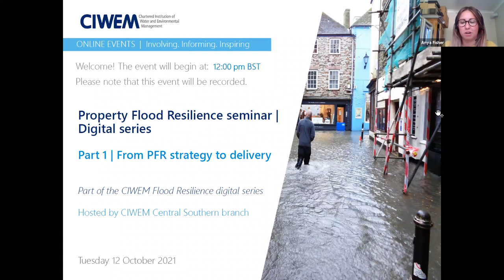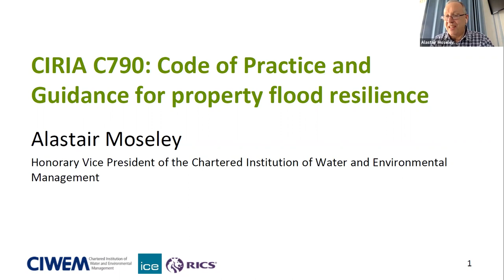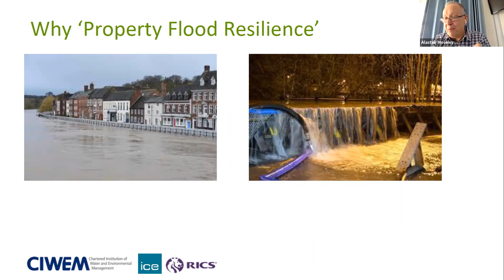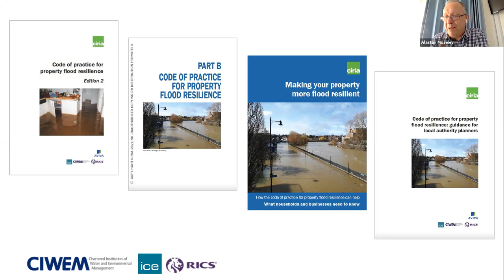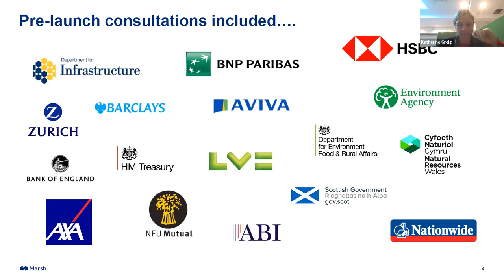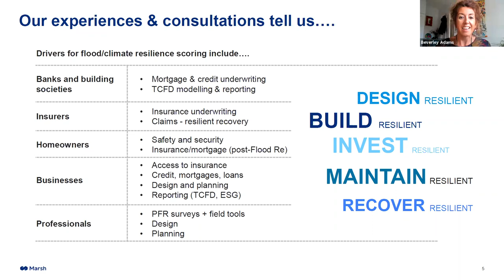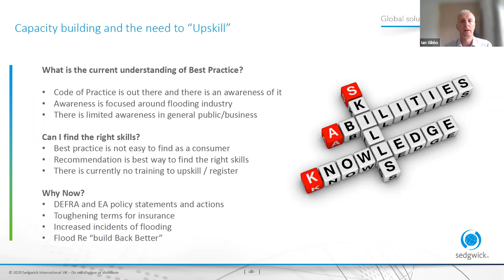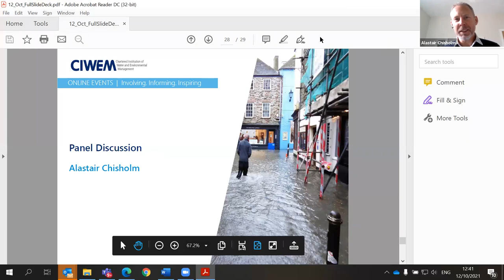Property Flood Resilience seminar conference digital series | Part 1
Part 1: Property Flood Resilience

From PFR Strategy to Delivery

This session considers how we move from PFR strategy to PFR delivery through discussions on the PFR Code of Practice, flood performance certificates and capacity building efforts.

Ian Gibbs | National Technical Manager at Sedgwick
Alastair Moseley | Director of H20 WEM Ltd and Honorary Vice President of CIWEM
Katherine Greig | Senior Transition Specialist at Flood Re
Bev Adams | Consulting Director and Head of Climate and Catastrophe Resilience at Marsh
Alastair Chisholm | Director of Policy at CIWEM.

This session was recorded on 12th October 2021